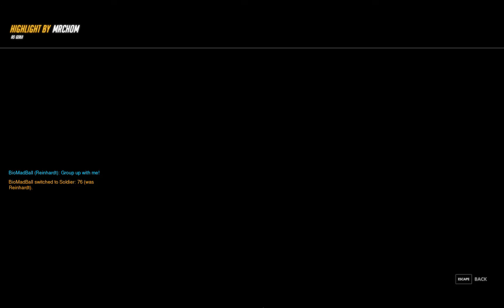Overwatch - Genji Highlight